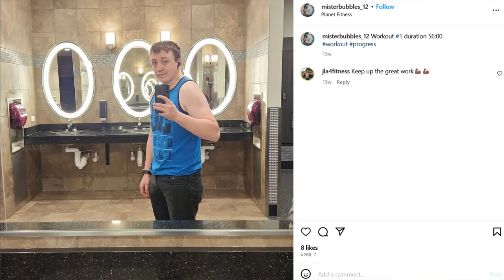Bubbly Poser - Locker Room Photography is a Crime